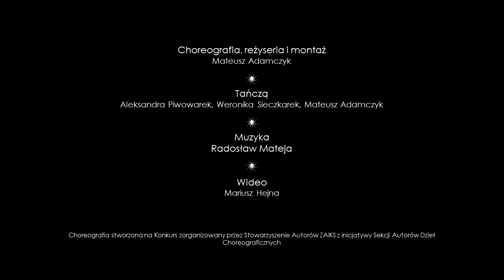"Call" - Mateusz Adamczyk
"Call" film tańca inspirowany twórczością Howarda Phillipsa Lovecrafta.

Choreografia, reżyseria i montaż: Mateusz Adamczyk
Tańczą: Aleksandra Piwowarek, Weronika Sieczkarek, Mateusz Adamczyk
Muzyka: "Sogno", "Music for two pianos" Radosław Mateja
Wideo: Mariusz Hejna

Choreografia stworzona na Konkurs zorganizowany przez Stowarzyszenie Autorów ZAiKS z inicjatywy Sekcji Autorów Dzieł Choreograficznych